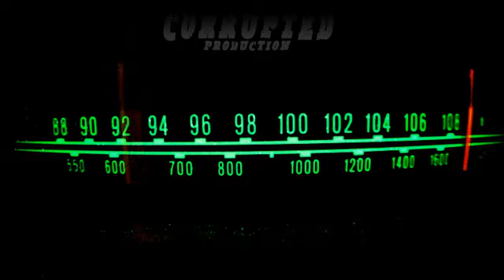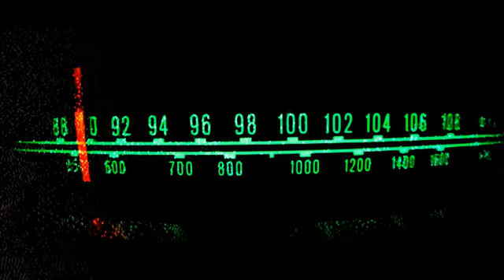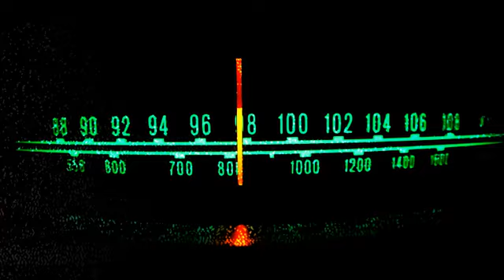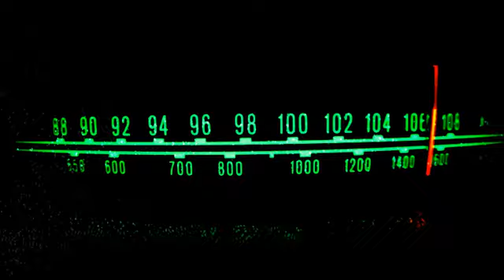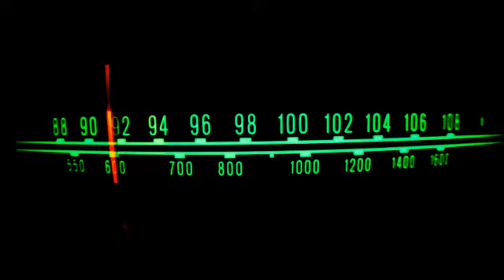ROMAN REIGNS Turning HEEL ? more WWE News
◘◘◘◘◘**WHERE ELSE TO HEAR JOE CRONIN ?? ♣♣♣♣

$5 ShiBUM
$6.66 kane